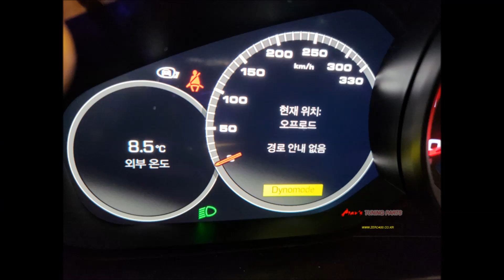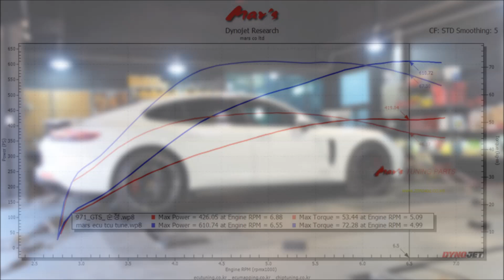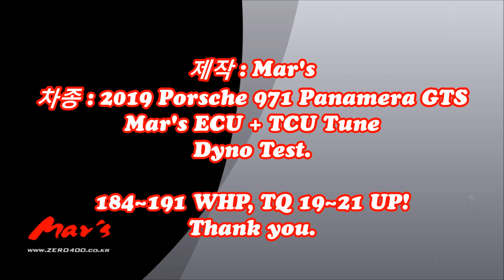2019 Porsche 971 Panamera GTS Mar's ECU + TCU Tune Dyno Test 610WHP